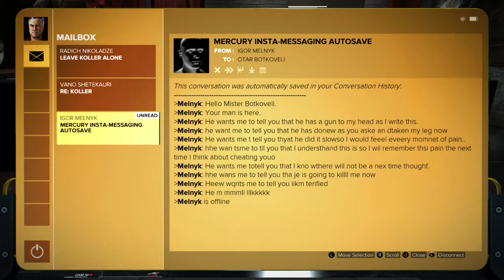Deus Ex: Mankind Divided Part 46 - Meeting Brown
We infiltrate into heavy mob territory and despite an error or two, we get the information we need and regroup with Vega. New information points us towards Brown, but not for our original ideas, it looks like he'll be a target actually.